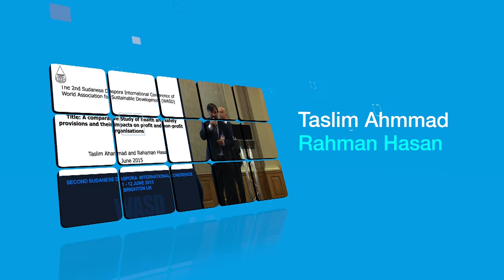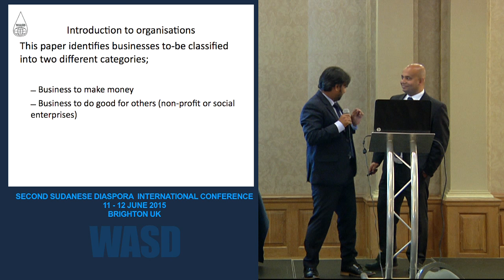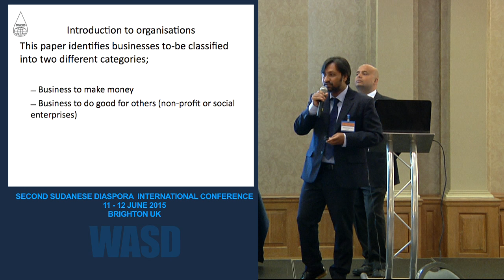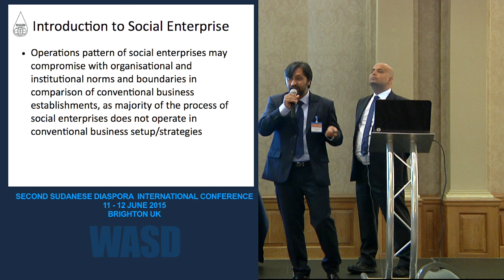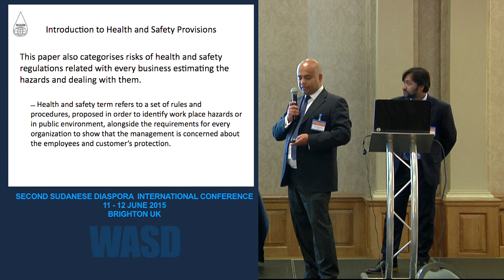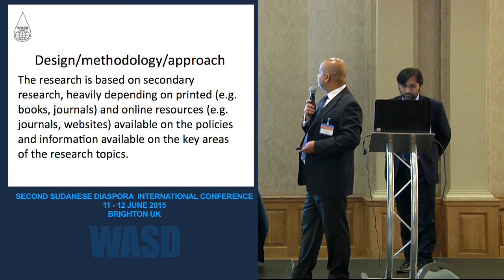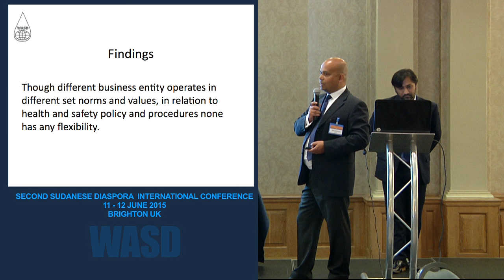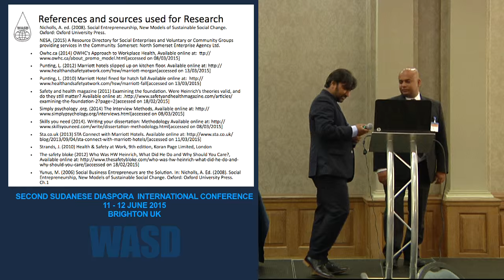A comparative Study of health and safety provisions and their impacts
A comparative Study of health and safety provisions and their impacts on profit and non-profit organizations
Rahaman Hasan, London Churchill College, UK
Taslim Ahammad, Middlesex University, UK